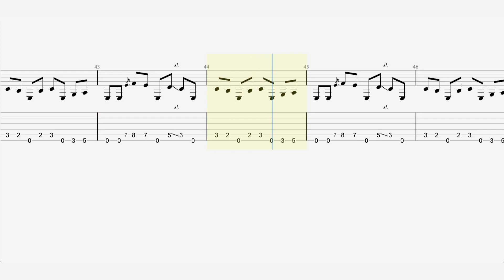Molotov - “Dance And Dense Denso” - Guitar Tab ♬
Studio Larabee Studios, Los Angeles
Genre Latin rock[1]
Heavy metalThrash metalrap rockalternative rockgarage rockrock en españolmexican rockNu metalindustrial rockHard rockRap metalFreak metal
Label Surco, Universal Music Latino
Producer Gustavo Santaolalla